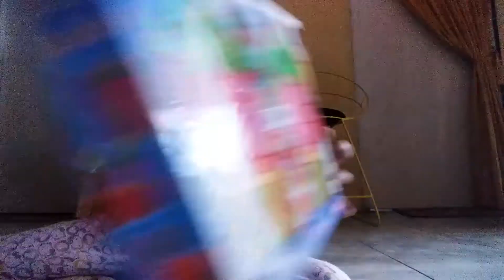GHINA DAPAT HADIAH LANGSUNG UNBOXING CUY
Dapet hadiah dari tante... seru,, heboh